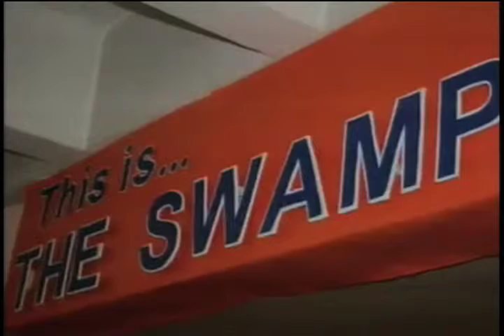4-30-10 Harlem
Erica's Harlem story